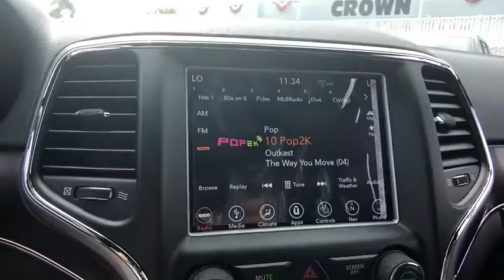2018 Jeep Grand Cherokee Ventura, Oxnard, San Fernando Valley, Santa Barbara, Simi Valley, CA E3014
Granite Crystal Metallic Clearcoat New 2018 Jeep Grand Cherokee available in Ventura, California at

2018 Jeep Grand Cherokee Limited - Stock#: E3014 - VIN#: 1C4RJEBG0JC513695

Crown Dodge
6300 King Drive